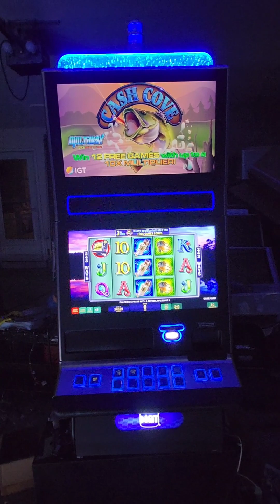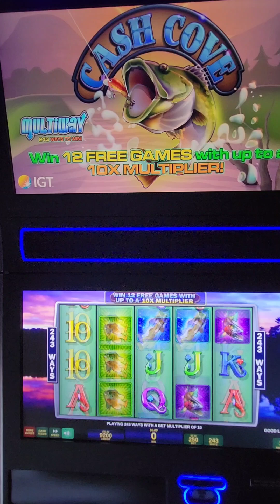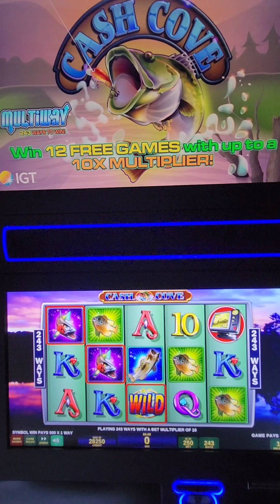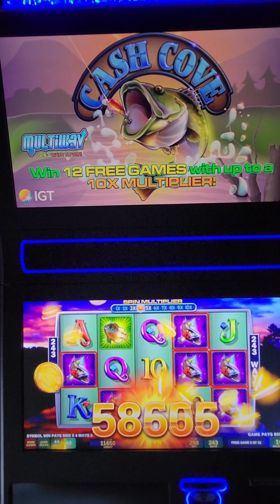IGT Cash Cove Video Slot Machine Game Play. Web Site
IGT Cash Cove Video Slot Machine Game Play. This slot game is an IGT Crystal Core slot game. This video slot game is programmed in an IGT G23 which means that the monitor is a 23 inch LCD touchscreen.